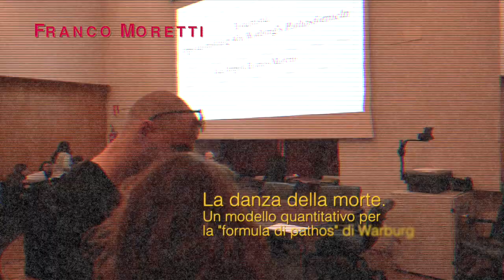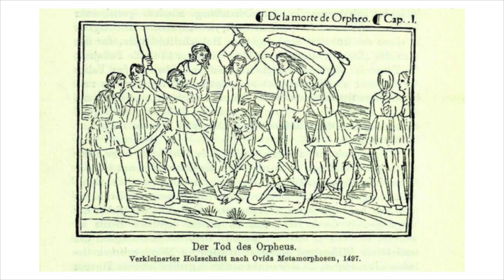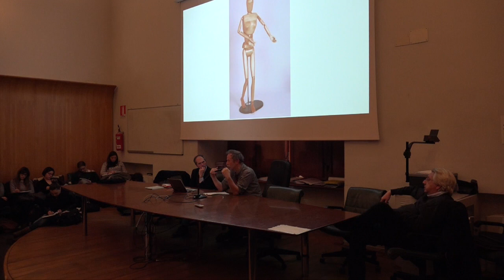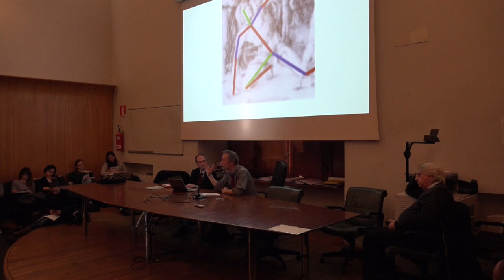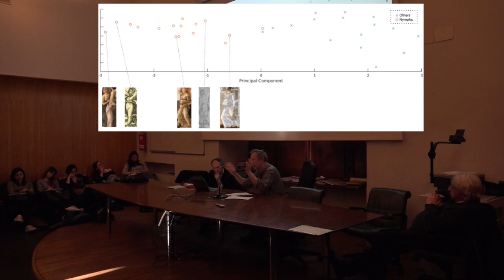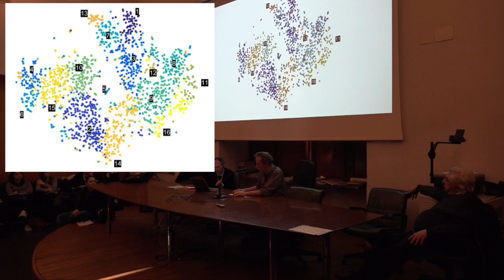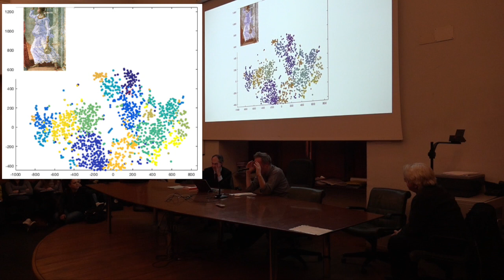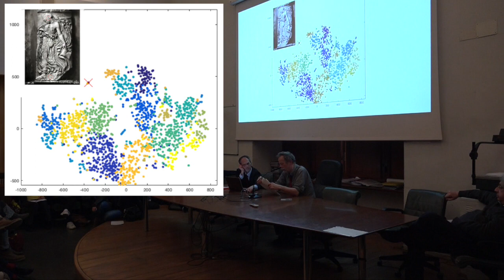Franco Moretti La danza della morte - 9 marzo 2017 a Napoli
Dipartimento di Studi Umanistici
Corso di Laurea Magistrale in Filologia Moderna
Cattedra di Letterature comparate

FRANCO MORETTI (Stanford University)
La danza della morte.
Un modello quantitativo per
la “formula di pathos” di Warburg

Aula Magna Piovani giovedì 9 marzo 2017, ore 15